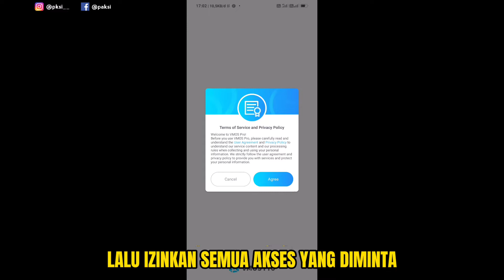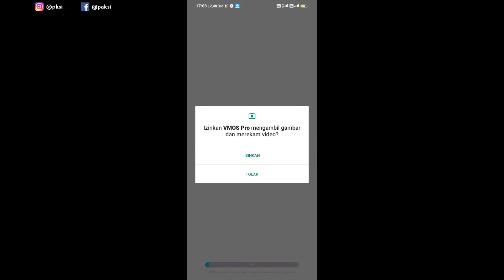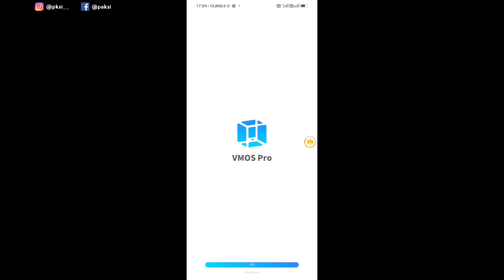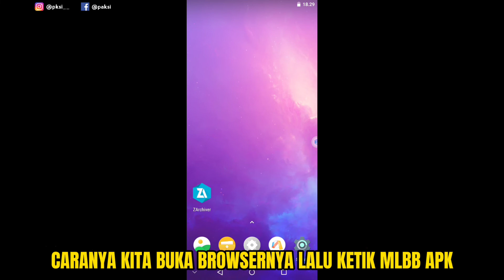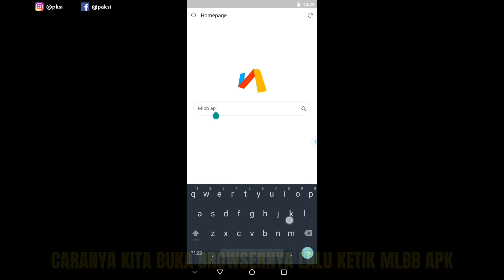VMOS PRO 1.8.2 MOD NEW UPDATE TERBARU VIP PREMIUM UNLOCKED + CARA MEMASANGNYA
VMOS PRO MOD NEW UPDATE TERBARU VIP PREMIUM UNLOCKED + CARA INSTAL/PEMASANGANNYA.

Alasan mendownload/Menginstal aplikasi lewat browser adalah di sebagian besar device tidak dapat digunakan untuk mendownload aplikasi.

Terimakasih sudah mampir :D